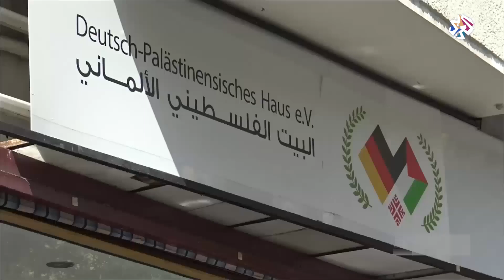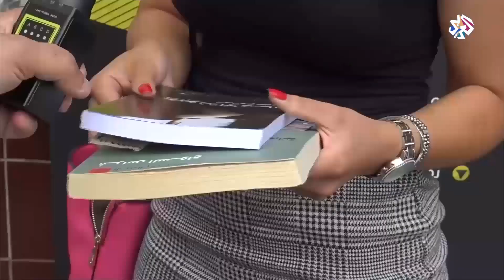معرض برلين للكتاب العربي .. مشاركة واسعة رغم أزمة كورونا│صباح النور